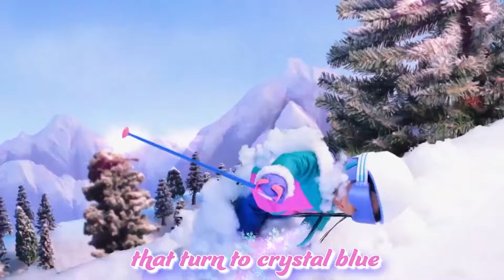Corrine Tan Adopts a Puppy! | American Girl